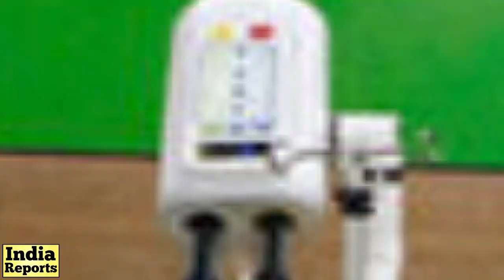ಮದುವೆಯೇ ಬೇಡ ಎಂದಿದ್ಯಾಕೆ ಡಾಕ್ಟರ್ ಯತೀಂದ್ರ? Yathindra Siddaramaiaha Life Story | India Reports